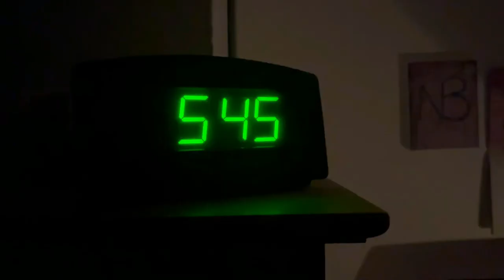Mini Morning Routine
Under 1 minute version of one of my routines.